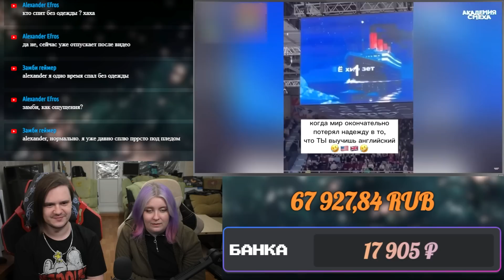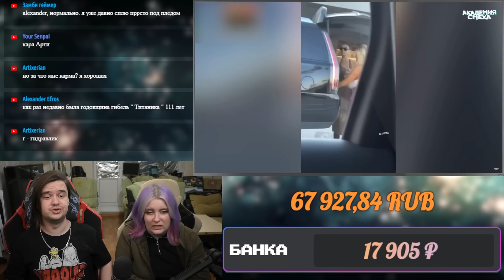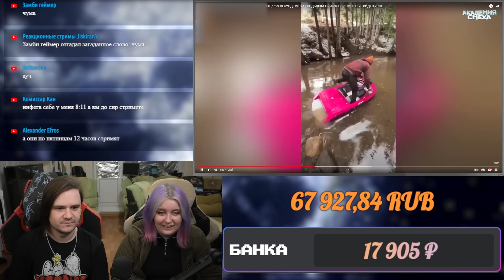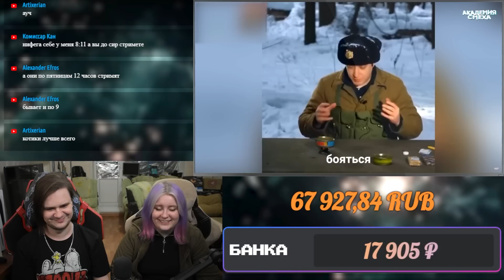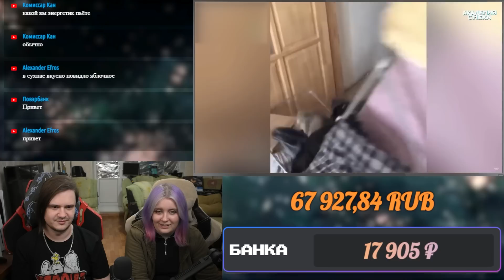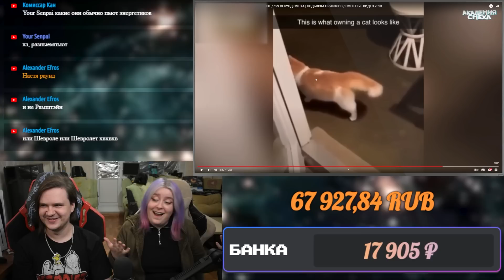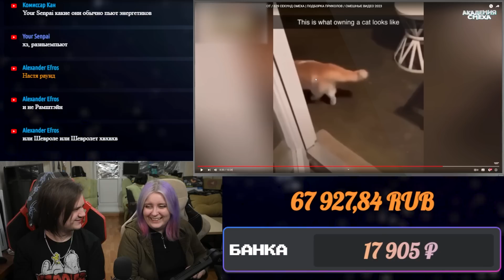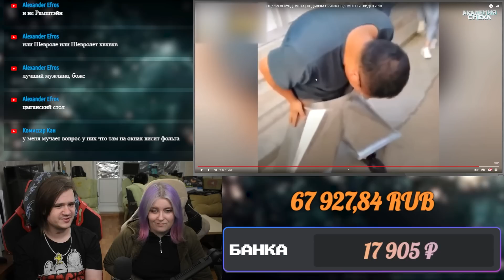РЕАКЦИЯ ПОПРОБУЙ НЕ ЗАСМЕЯТЬСЯ, 999% ПРОИГРАЮТ / 629 СЕКУНД СМЕХА | ПОДБОРКА ПРИКОЛОВ 2023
Реакция на ПОПРОБУЙ НЕ ЗАСМЕЯТЬСЯ, 999% ПРОИГРАЮТ / 629 СЕКУНД СМЕХА | ПОДБОРКА ПРИКОЛОВ / СМЕШНЫЕ ВИДЕО 2023